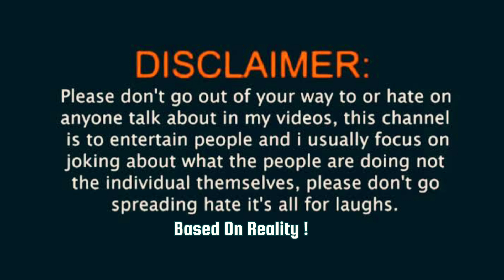बेरोजगारी - Berojgari !! Funny Reporting in Village(Bihar) ! Based On Reality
berojgari bhatta bihar

berojgari bhatta

बेरोजगारी पर निबंध

berojgari bhatta yojana bihar

बेरोजगारी

berojgari kya hai

बेरोजगारी क्या है

बेरोजगारी पर निबंध 100 शब्दों में

बेरोजगारी भत्ता बिहार

berojgari bhatta ka online form

berojgari bhatta

berojgari ki samasya

berojgari kya hai

berojgari ke karan

berojgari gamers

berojgari song

berojgari bhatta
berojgari bhatta latest news
rk master mind
today berojgari bhatta latest news
april berojgari bhatta kab aayega
april berojgari bhatta
raj online education hub
march berojgari bhatta
march berojgari bhatta kab aayega
berojgari bhatta approved kab hoge 2023
berojgari bhatta bill pass
raj berojgari bhatta latest news
rk mastermind berojgari bhatta
berojgari bhatta april bill pass
comedy video
bihar berojgari bhatta online
bihar berojgari bhatta ka online form kaise bhare
berojgari bhatta april bill pass 2023
bihar berojgari bhatta ka online form kaise bhare 2022
cg berojgari bhatta 2023
cg berojgari bhatta ka online form kaise bhare
बेरोजगारी पर निबंध
बेरोजगारी की समस्या पर निबंध
बेरोजगारी पर निबंध हिंदी में
berojgari par nibandh
berojgari ki samasya par nibandh
unemployment essay
sarkari exam in formation
unemployment
berojgari ki samasya essay
berojakari par nibandh hindi mein
jankari
essay on unemployment
sidhi jankari
janaadharcard
class 5 form
letest berojgari bhatta news
rk mister mind berojgari bhatta
ak berojgari bhatta
rajasthan berojgari bhatta news
berojgari bhatta letest news rajasthan
berojgari bhatta letest news
berojgari bhatta shorts
बिहार बेरोजगारी भत्ता कैसे आवेदन करें
bihar berojgari bhatta
drcc office
bihar berojgari bhatta latest news
bihar berojgari bhatta ka paisa kab aayega
berojgari bhatta ka status kaise check kare
swem sahayta
students zone bihar
bh sha y toll free number
bihar berojgari bhatta 2023
berojgari bhatta online kaise karen
बेरोजगारी भत्ता अप्लाई ऑनलाइन
बेरोजगारी भत्ता ऑनलाइन आवेदन कैसे करे
बिहार बेरोजगारी भत्ता अप्लाई ऑनलाइन
berojgari bhatta online apply 2023
bihar berojgari bhatta ka online form kaise bhare 2023
up berojgar comedy
berojgari comedy dubbing video
berojgari comedy scene
berojgari comedy movies
berojgari comedy new
berojgari guggu ki toali
guggu ki toali berojgari video
gaon ki comedy
berojgari jobless young story comedy
hindi comedy
dard a berojgari
berojgar comedy video
berojga
funny videos
laugh videos
comedy fun
hasir comedy
hasir video
pani video
new funny
top funny video
2022 funny comedy
village funny boys
up berojgari bhatta yojana ka form kaise bhare
up berojgari bhatta yojana
up berojgari bhatta ka online form kaise bhare
up berojgari bhatta online registration 2023
online earning
how to make money online
earn money
how to make money
money
latest news
berojgari bhatta rajasthan
stooped berojgari bhatta wapsh kese chalu
shorts viral
shorts trending
shorts creator
my first vlog viral
mini vlog
youtube shorts
vlog
village life
trending mini vlog
trending
swati dotasara
my frist vlog
desi
daily vlogs
farwari berojgari bhatta kab aayega
farwari berojgari bhatta
बेरोजगारी भत्ता कैसे आवेदन करें
how to apply berojgari bhatta yojana
unemployment allowance (eems) rojgar panjiyan job seeker registration
राजस्थान बेरोजगारी भत्ता ऑनलाइन आवेदन कैसे करे
eems registration number
berojgari bhatta rajasthan amount
berojgari bhatta online form 2023 registration
digitaldada2.0
hindi

There is a Lot of Things In People Mind About😂 Unemployment, But They Don't have A Platform to Say This...
Young Generations what are they Doing & Thinking🥺
what is Reason Behind These Problems  ! 🤔
What is People Thoughts,
Everything is Going to Entertain & Motivate👍
This Video Doesn't Support to Hurt Any People..